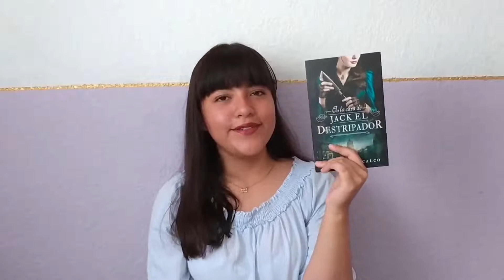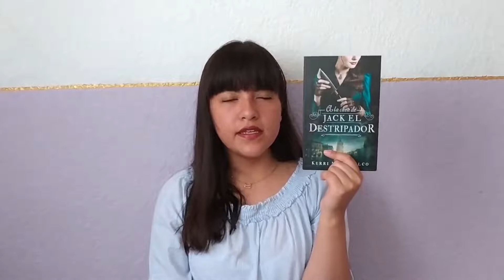A la caza de Jack el destripador | Reseña | Minna Denis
El propósito de este vídeo es dar mi opinión para que otras personas a las que les interese el tema puedan conocerla :3

Pd: Thomas Cresswell es perfecto